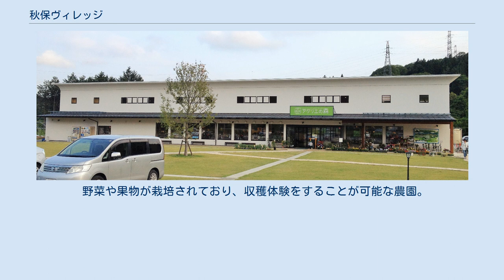秋保ヴィレッジ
秋保ヴィレッジ（あきうヴィレッジ）は、宮城県仙台市太白区に所在する観光農業施設。
井ヶ田製茶株式会社・お茶の井ヶ田株式会社、秋保地区の農家が共同で運営する。
 秋保温泉街から東へ約1km、県道62号線沿いに位置する。
県道と名取川に挟まれた約5haの土地に、物産館（アグリエの森）や農園（秋保わくわく農園）、庭園（秋保ヴィレッジガーデン）等が立地する。
 地元農業の支援・里山の景観維持・新たな価値の創造を目的に、井ヶ田製茶が中心となって建設。
今後、2016年を目途に農家レストランの整備を行う他、菓子等の製造拠点の立地も検討。
農業の6次産業化の拠点を目指す。
 アグリエの森 宮城県内では最大級の純木造建築となる、約1,600m2の物産館。
地元である仙台市や、周辺の川崎町・村田町・蔵王町等の農家が栽培した野菜や花き、果物の直売所や、ジャムやドレッシング等の加工食品を販売するコーナー、喜久水庵・千日餅本舗、フードコートからなる。
千日餅・野菜カステラの製造工房も併設されている他、フードコートにはテラス席も設けられており、名取川を眺めることができる。
 2016年11月には茶を使った足湯「茶っぽりん」を開設。
 野菜や果物が栽培されており、収穫体験をすることが可能な農園。
 旧秋保村の形を模った庭園。